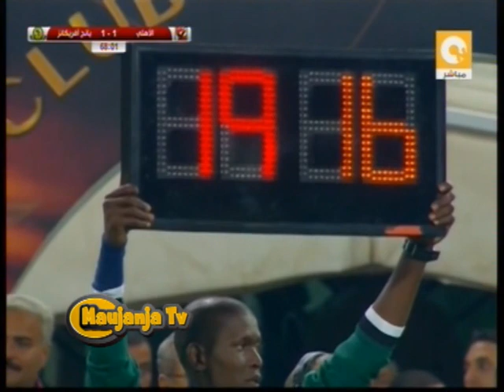Yanga SC vs Al Ahly 2-1|Donald Ngoma|Tambwe|Msuva|Kamusoko|Niyonzima wakikiamsha Cairo